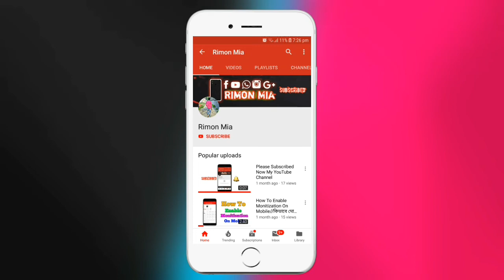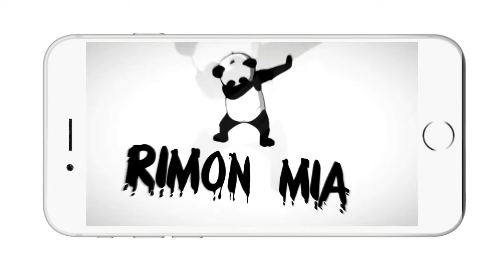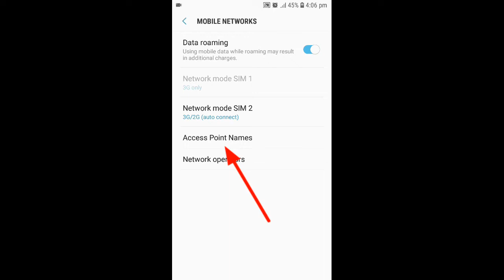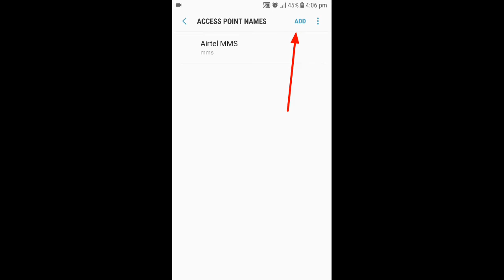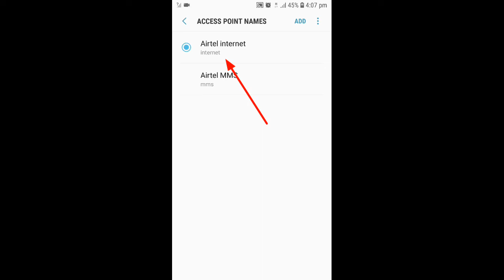এয়ারটেল সিমে কিভাবে ইন্টারনেট সেটিং চালু করবেন | How to turn on Internet setting in Airtel SIM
🌍🌍🌍🌍Social Media🌍🌍🌍🌍

😇 Like⏩ Comment⏩ Share⏩ Subscried 😘

(Search Keyword)

1. airtel internet settings code bangladesh
2. airtel internet settings bd
3. airtel auto internet setting code bd
4. airtel internet settings for android mobile
5. airtel internet settings dial number
6. airtel 4g internet settings
7. gp sim internet setting code
8. How can I activate Airtel internet settings?
9. How can I get Airtel 4g settings?
10. How do I activate data on Airtel?
11. Which APN is best for Airtel 4g?